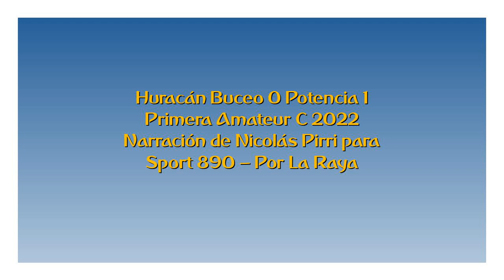Huracán Buceo 0 Potencia 1 - Primera C 2022 (por Nicolás Pirri)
El gol del partido, por Nicolás Pirri y Mauricio Raggiotto para Sport 890.